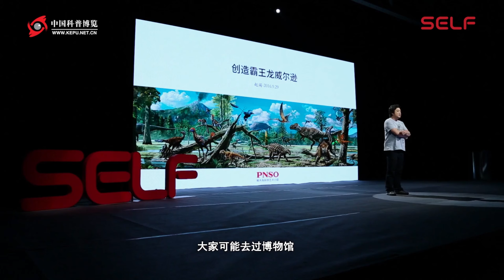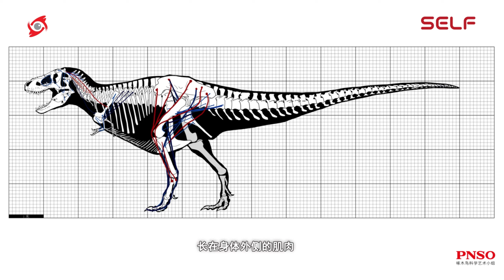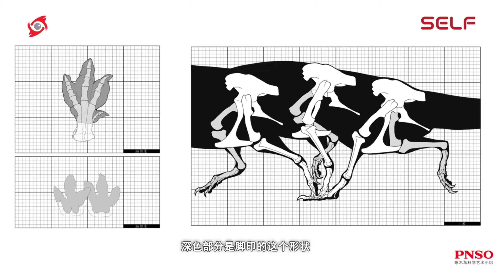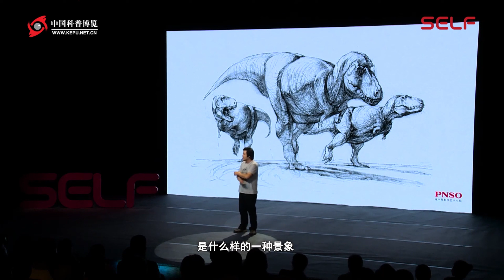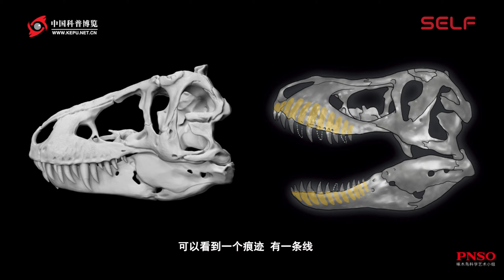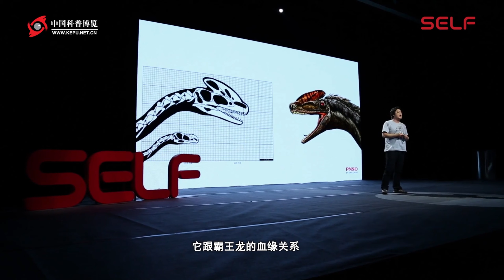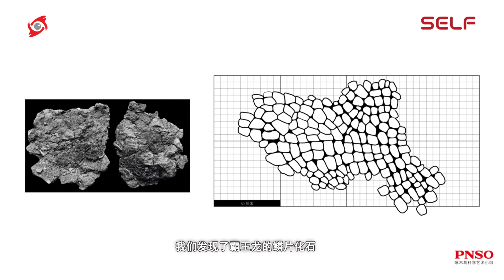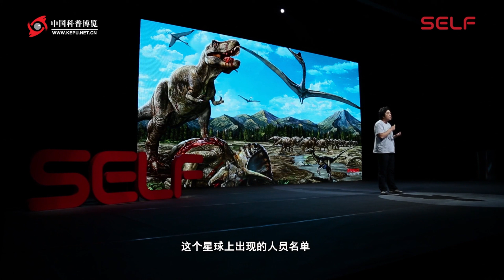556｜赵闯：创造霸王龙威尔逊｜格致SELF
赵闯 国际知名科学艺术家，世界上最优秀的恐龙画家之一，PNSO啄木鸟科学艺术小组创始人之一。

大家可能去过博物馆，在博物馆看见过恐龙。现在我们看到的真正恐龙是什么样的？是一堆骨架，我的工作就是复原，就是把它恢复成原来那个样子。

很多人问 这个复原我们现在看到这恐龙骨架，你把它复原成有血有肉的样子可信度有多高？有多少是根据真实的材料来的？有多少是通过艺术加工的？

我想这个题目可以是一个很好的一个诠释，恐龙复原有意思的一点就是它已经灭绝了，你就得像侦探一样去通过这些骨架，通过各种蛛丝马迹把它恢复成原来的样子。这些蛛丝马迹有一些是科学家告诉我是如何如何运作的，化石骨骼是什么样子，它大概长什么样，多高多长。但是有很多是科学家告诉不了你的，接下来的分享我就跟大家聊一聊这些事情。

首先看大家后面这张画，这是一个来自辽西的动物群，时代大概在一亿四千五百万年前左右，我们叫它热河生物群。这个是我们现在对恐龙时代的一个猜想，这跟我小时候看到的完全不一样，恐龙复原的一点好玩的地方就在于每一年随着化石材料的不断更新以及科学技术的不断更新，我们所对那个时代了解的就越来越进步了，每一年可能都在发生变化，在我小时候一提到恐龙时代，就是大家在动画片里看到的那样，到处都是火山，然后呼呼冒着烟，满天黑鸦鸦一大片，地上除了蕨类什么都不长，到处都是像椰子树一样的苏铁植物，苏铁、苏裸这些简单的裸子植物。

现在我们知道恐龙时代不止那样。大家看到后边这个植物就已经非常繁盛了，有很多恐龙是带着毛的，跟我们原来认为的恐龙不一样；天上已经有鸟了，好多昆虫，比如蜜蜂，比如一些蛾类就已经出现了。除了场景的不一样，好多其他的动物也发生了变化，我们这些年对它又有了重新的认识。比如这个三角龙，这三角龙实际上就是这个屏幕展示的这么大，一种非常大的动物，在我小的时候，最开始认识的几种恐龙里就有三角龙，但那个时候三角龙的模样跟现在我们认识的三角龙模样是完全不同的。

我记得我以前看侏罗纪公园1993年那部电影，那个电影拍的非常棒，里边有个镜头是我当时最喜欢的就是一个三角龙躺地上，生病了，那个科学家就趴在它身上，那身体一呼吸科学家就一起一伏。当然现在新的证据，我们知道这三角龙身上是长刺的这如果科学家再那样他就不行了，可能就会一身刺。

除了三角龙之外侏罗纪公园里边还有一个印象深刻的角色就是迅猛龙，大家可能有印象，最新一集里那个男主角骑着摩托车，旁边有两排迅猛龙在跑，但是现在我们知道迅猛龙跟电影里长的不一样，大概是这个样子：个头不高，真的迅猛龙没有电影里演的那么大，实际上就这么高，它跑过来可能一脚就踢跑了，满身是长着毛的，胳膊上是有羽毛的。

为什么复原一直在变化而我们凭什么说迅猛龙长这样，三角龙长那样呢？接下来我就通过霸王龙的案例跟大家简单分析一下。

简单看一下我们的工作原理，这个是霸王龙的骨架，这个骨架我们很早就对它有认识了，霸王龙大概发现有一百多年的历史了。科学家们对霸王龙的骨架已经有了充分地了解，但是科学家们一百年之内做了很多工作，修正了很多错误。今天我们认识的霸王龙骨架基本上就是已经是正确的了。

这些错误包括什么呢？我不知道大家看没看过早期的一些恐龙电影比如金刚那个里边霸王龙是三根爪子，后来翻拍在二零零几年翻拍过一版，它为了致敬老电影还保留那三个爪子。但是后来我们知道霸王龙实际上是两个爪子，就像下面展示那样非常短小，大家如果跟霸王龙打架要是打不过它，有一个技能你们能赢它，就是跟它掰腕子，它掰不过一般人。霸王龙这个模样是我们科学家告诉我们的，明确告诉你霸王龙身高大概有4米左右，身长最长能达到14米，这个是硬性的。但是有一些就需要艺术跟科学去结合，其中一点就是首先它这个组装起来的模样。如果大家知道早期的霸王龙复原是什么样的，哥斯拉大家不知道见没见过，就是日本早期的一个电影，人穿着皮套演的，那恐龙尾巴是拖在地面上的，以前是那样组装的。但现在我们知道那个组装是不对的。为什么会犯这些错误呢？就是因为化石当初发现的时候就像被狗吃剩的骨头一样，满地都是，我们必须得做这样的工作才能把它组装起来，就是第一步化石发现之后对每块化石进行描图，描图之后给它拼装在一起看它大概的样子。今天我们有足够多的资料、足够多的证据显示出恐龙生前大概身体状态就是这样像一个翘翘板 一腿在中间，尾巴在后边甩得高高的甩到空中 跟前半身的重量相等，形成一种平衡结构，这是我们今天对恐龙的认识，但是如果倒退到二十年前可能古生物复原的工作也就只能做到这个份上。接下来就按照这个形象去画皮肉了，但是今天我们能把这个步骤再往下深入，让它更加的仔细。除了将恐龙骨架拼装好之后，我们可以通过精密仪器在霸王龙的骨架身上找到多处的肌肉连接的痕迹。因此我们就可以推算出这样的一张图，这图看的比较抽象，这个红色的线代表长在身体外侧的肌肉，蓝色的线代表长在身体内侧的肌肉，可以虽然皮肤跟肌肉已经腐烂了，只能保留下来骨头，但是我们通过骨头上的痕迹一一对应，就像我们玩连字游戏一样能把这个肌肉的走向给它推算出来，有了肌肉的走向我们就能推算出肌肉的真正体量。这一些都是现代科学能够精确告诉我们的，但是有好多其他的细节化石和科学家都告诉不了我们，那怎么办？就比如霸王龙你站起来是这样，但跑起来什么样，它能跑多快，这个就需要其他的像侦探一样，去寻找其他的蛛丝马迹。其中一个重要的证据就不单是从骨骼化石来的这样脚印，像这一侧这个这两张图是分别是发现了两组霸王龙类的脚印，第一个明确可以判断出它是霸王龙没错，为什么呢？ 因为这个脚印深色部分是脚印的这个形状深色部分里边这个骨头就是霸王龙的脚的骨头，可以看到完好的对应。那就是这个脚印，第二个是一个霸王龙的同类叫做惧龙，恐惧的惧。惧龙留下的脚印，惧龙跟霸王龙是血缘关系非常近的动物，它俩儿可以说是非常非常接近。所以从惧龙身上的习性可以推算出霸王龙的很多习性。为什么说一个脚印可以看出它的速度呢？巨大一个不同点就是可以看到下边的这个脚印，它保留了三根脚趾头，不是说这一类恐龙只有三根脚趾头霸王龙后脚是四个，但是它前边只有三个，前边三个趾头是着地的，平时那一个是不着地的，但是上面那个却保存了最后一个第四个脚趾，这说明什么问题呢？

霸王龙这种恐龙从骨骼结构来看步子必须得迈得非常大，大到足够程度这个脚跟腿已经伸得非常直了，就像右边这个图展示的这样，是这样一个过程才可能让这个脚趾头着地，因此这个脚印留下的时候。这造迹者就是踩这个脚印的主人，这个主人一定是以非常快的速度在那个地方奔跑。我们想象一下霸王龙这个东西有十吨重、十四米长，跑起来还那么快估计就像公交车或者一些火车一样这种行为方式的动物，这么大体型的动物在今天恐怕是永远也看不见了。

所以想象恐龙那个时代是什么样的一种景象。大概霸王龙生活的时候就是这样，可能是三俩一群，然后以非常快，虽然硕大但是非常轻盈的步子往前奔跑。

这个是一些从骨骼上能够推算出来，从骨骼之外能推算出来的一些东西。但还有一些东西就得需要其他的证据了。首先我们要算霸王龙吃东西什么样。我们以往在我小时候看到好多恐龙的画册、恐龙画册还有电影里经常是一只霸王龙往远处走去或者一只霸王龙正在吃东西，然后地上摆着一具精美的其他恐龙的骨架那骨架被吃得特别干净，实际情况是这样吗？

霸王龙跟其他恐龙不太一样。最重要的一点就是它的牙，其他恐龙就比如异特龙，大家可能熟悉的异特龙 、永川龙这一类食肉恐龙。虽然身长也是十米左右非常的大，但是它们的牙是扁的，剃刀状的两边有锯齿。

这些恐龙在吃东西的时候很可能就非常的斯文 相对来说，然后就把那恐龙吃特别干净，吃完走了一抹嘴走了。霸王龙就不是这样，我们看霸王龙牙是什么样。